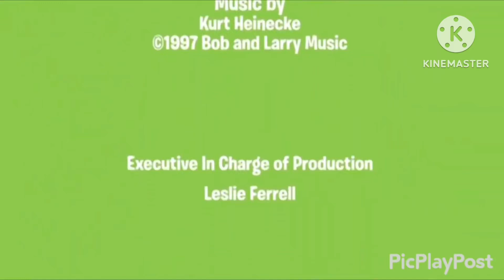What if “Larry Learns to Listen” uses the 1997-2005 Big Idea logo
For @NickelodeonandDisneyJrRock

Now do the sequel!

What if “Bob Lends a Helping Hand’ uses the 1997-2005 Big Idea logo
Sound for the A: Bob singing “But how tomatoes break their toes? I’ll never understand!” from the Bob Lends a Helping Hand song